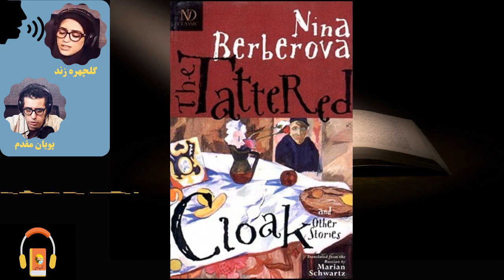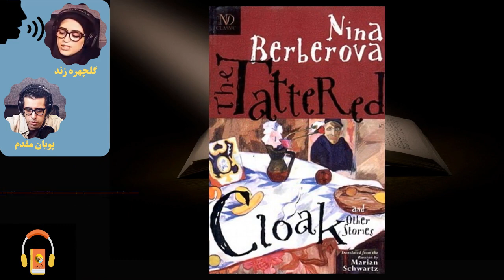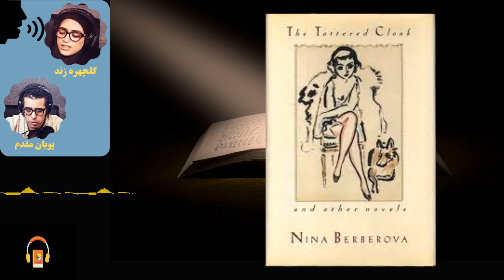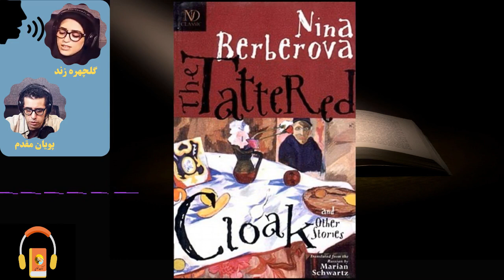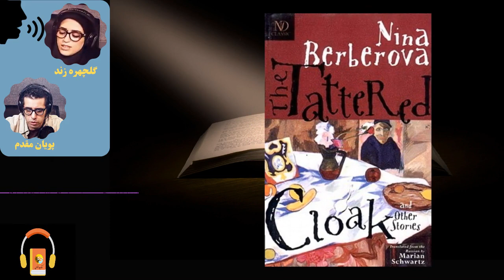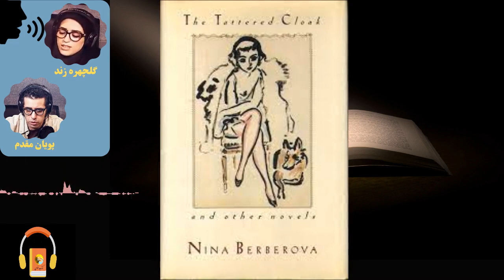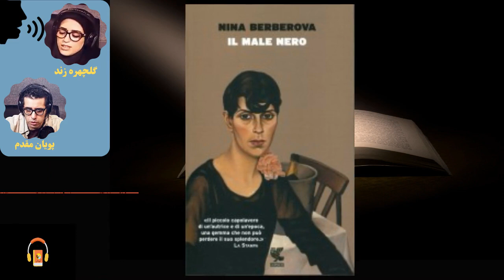کتاب صوتی بیماری سیاه اثر نینا بربروا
شخصی در بانک رهنی پاریس یک جفت گوشواره به امانت گذاشته است؛ اما روزی که برای پس‌گرفتن گوشواره‌ها برمی‌گردد متوجه می‌شود که سنگ گوشواره دچار «بیماری سیاه» شده است!

«بیماری سیاه» روایت اول شخص «یوگنی پتروویچ» است که تصمیم می‌گیرد گوشواره‌های یادگار زنش را بفروشد و از پاریس به شیکاگو، به‌دنبال دوستش «دروژین»، برود.
داستان سه بخش دارد: بخش اول در پاریس است و تلاش یوگنی برای فروش گوشواره‌ها، هم‌خانه شدنش با یک دختر بالرین زیبا و ترک پاریس به مقصد نیویورک را روایت می‌کند.
بخش دوم در نیویورک می‌گذرد و شرح اقامت یک‌ساله‌ی یوگنی، به عنوان پیش‌کار و منشیِ نویسنده‌ای روس و روابط عاشقانه یوگنی با دختر نویسنده است.
بخش سوم هم گفتار کوتاهی است از یوگنی در شیکاگو.

کتاب مرجع
The Black Pestilence
Author: Nina Berberova

راوی: گلچهره زند، پویان مقدم

پویان‌_مقدم_گلچهره_زند

00:00:00 فصل اول
00:25:38 فصل دوم
00:55:54 فصل سوم